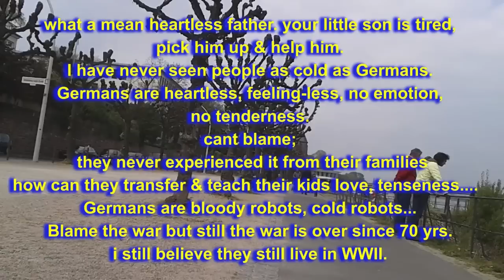HEARTLESS GERMAN FATHER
HEARTLESS GERMAN FATHER FINITO